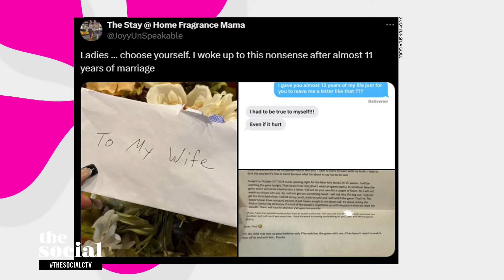Husband’s Viral Letter: “Y’all Are On Your Own!” | The Social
One man’s choice to opt out of relationship duties to watch a basketball game as sparked a debate on boundaries.